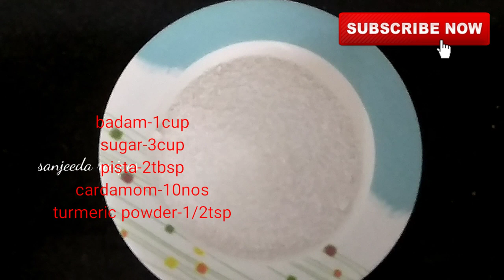பாதாம் மில்க் மிக்ஸ் / Badam Milk With Homemade Badam Powder Mix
homemadebadammilk badammilkmix badam milk is very healthy and most favorite drink... in this vedio i am going to show you how to make badam milk powder and badam milk...

badam milk, badam powder, badam milk mix, home made powder mix,